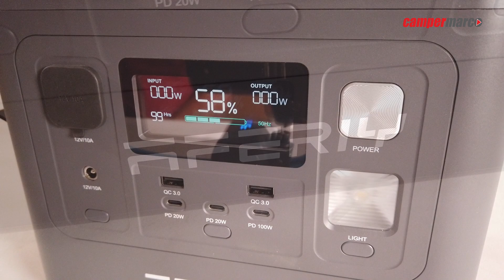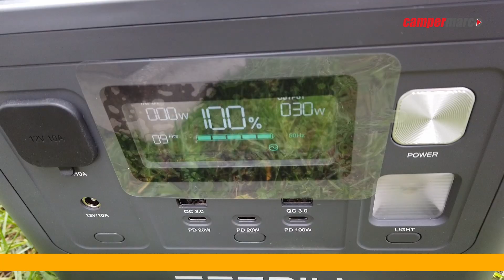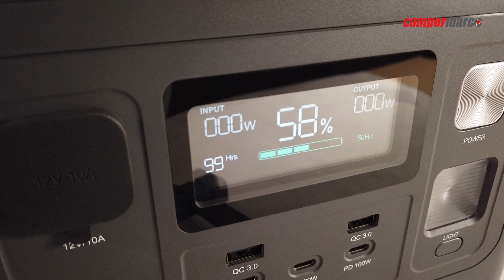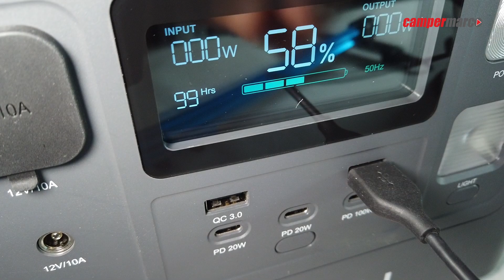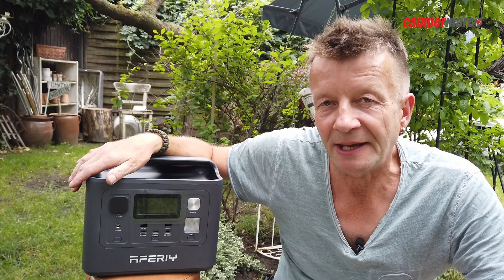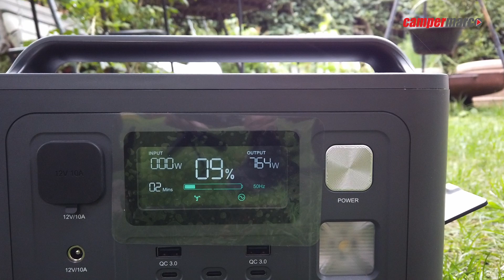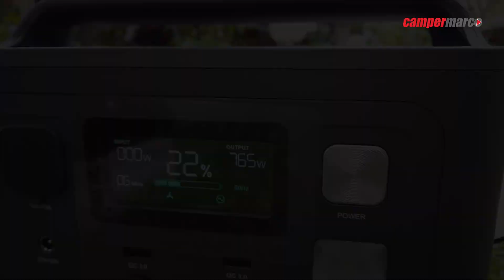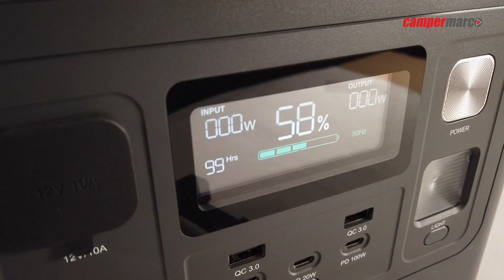Brötchen backen mit einer 500Wh Powerstation - geht das? | AFERIY 800 Powerstation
Irgendwie mag ich diese kleinen, tragbaren Kraftwerke - je kleiner, dso besser. Denn hauptsächlich brauche ich sie in meinem Fahrradwohnwagen oder bei einer E-Bike Tour, um den Akku des E-Bikes wieder nachzuladen. Kann man mit so einer kleinen Powerstation aber auch Brötchen backen? Das verrate ich euch in meinem neuen Video...

Leider ist die AFERIY P010 Powerstation aktuell nicht lieferbar.

MEIN ELEGLIDE E-BIKE
►Eleglide T1 Step Thru E-Bike
Code: NNNFRSOLDET1

MEIN RALEIGH E-BIKE:
►Spiegel (links+rechts):
►Gepäck-Seitentaschen:
►Fahrrad-Akku 36V 11 Ah:

►Gear Grip Kamera-Slider
►Kamera DJI Osmo Pocket:
►Rollei VLOG MiniStativ für Osmo-Pocket:
►Smatree Selfistick Stativ:
►Ministativ mit eingebauter Powerbank:
►Speicherkarte SanDisk Ultra 256 GB:
►ActionCam 4K:
►Aufsatzleuchte:
►Ansteckmikro Lavaliermikrofon (Kabel):
►Ansteckmikro Lavaliermikrofon (Funk):
►DaVinci Resolve Studio 16 Schnittsoftware mit Speed Editor:

►LiFePo4 Batterie im Fahrradcamper:
►Kühlschrank / Kühlbox Kompressor (im Wohnmobil)
►Wasserkocher 12V Kfz:
►Gaskocher:
►Gaskartuschen:
►Camping-Kochgeschirr:
►Reflektoren:
►Holzofen Kocher
►Campingstuhl
►elektrische Heizdecke 12V (ähnlich)
►LED Akku Strahler Scheinwerfer Powerbank

MEINE POWERSTATIONS / LiFePo BATTERIEN:
Jackery
►Kombi Jackery Solargenerator 500:
►Redodo LiFePO4 200Ah
►AmpereTime LiFePO4 12V 100Ah

STANDHEIZUNG
►maXpeedingrods 12V 5KW Diesel Standheizung